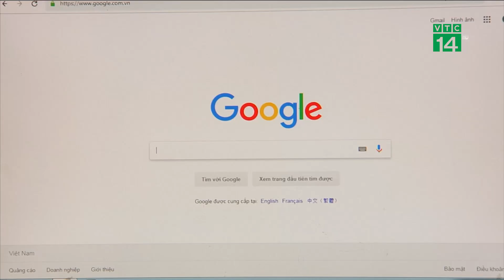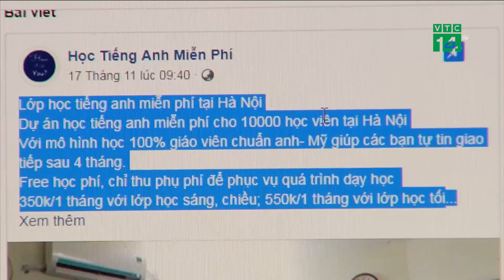Nở rộ học tiếng anh miễn phí| VTC14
VTC14 |NỞ RỘ HỌC TIẾNG ANH MIỄN PHÍ
Hiện nay, tiếng Anh đang là một ngôn ngữ được sử dụng thông dụng ở Việt Nam và nhu cầu của người học tiếng anh ngày một cao hơn. Chính vì vậy, nắm bắt được nhu cầu của xã hội, nhiều trung tâm tiếng anh đã mở ra nhiều khóa học với những chiêu trò quảng cáo, PR tràn lan trên mạng internet để lôi kéo học viên.